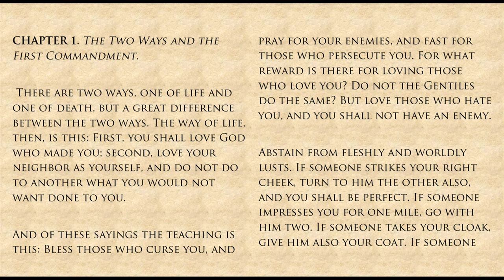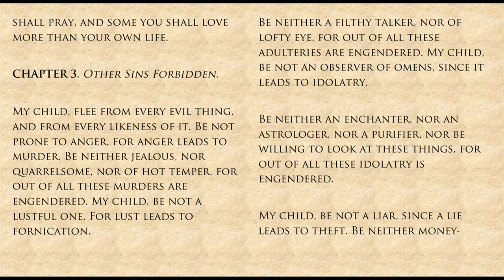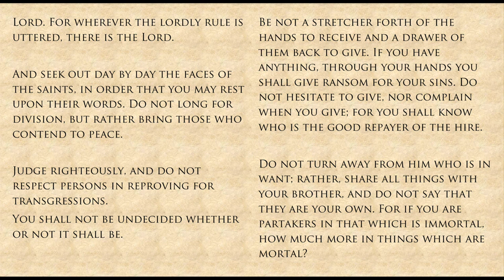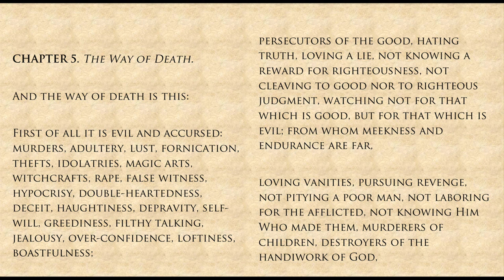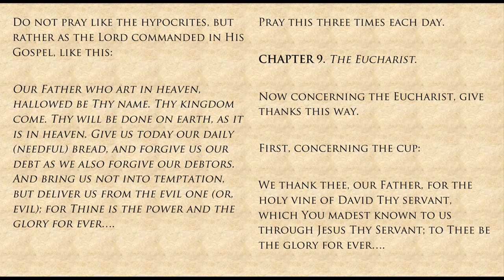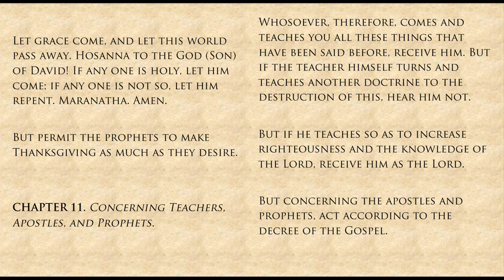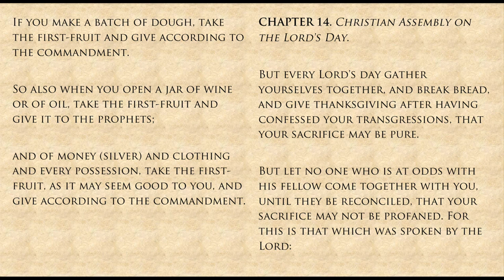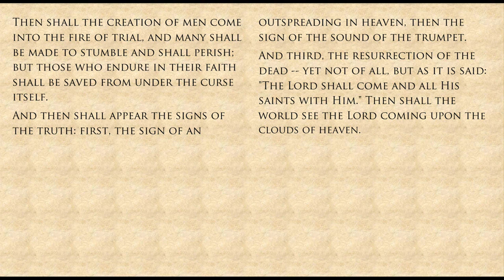The Didache - Audio Read-Along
Also called 'The Teaching of The Twelve Apostles,' The Didache is a short treatise that dates back to the early Christian Church and was accounted by some of the early church fathers as next to Holy Scripture. Even more immense, it affirms the same teachings and practices done by the Orthodox Church to this day.

Visit extinguishthelight.com for a full breakdown.